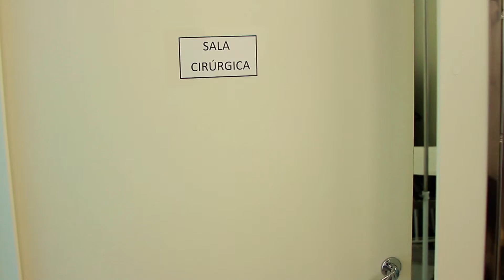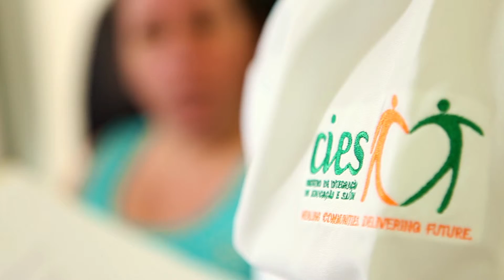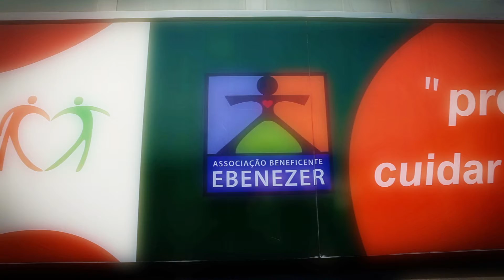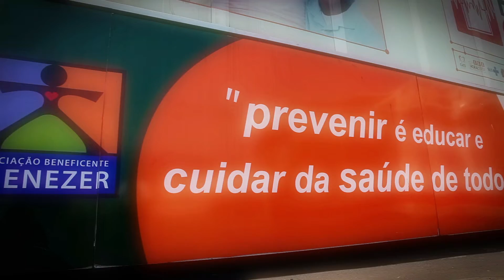Fórum Brasileiro de Finanças Sociais e Negócios de Impacto - Roberto Kikawa (CIES, Brasil)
Fórum Brasileiro de Finanças Sociais e Negócios de Impacto - 6 e 7 de maio de 2014 - Complexo Ohtake Cultural - São Paulo/ SP - Brasil

7 DE MAIO | QUARTA-FEIRA - PAINEL 9: "DA GERAÇÃO DE RENDA AO NEGÓCIO DE IMPACTO"
Roberto Kikawa (CIES, Brasil)